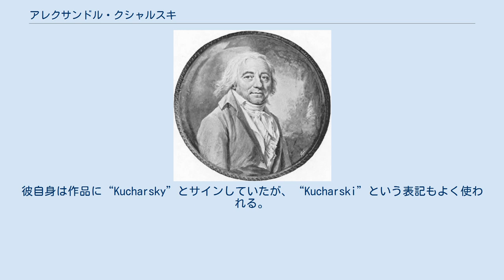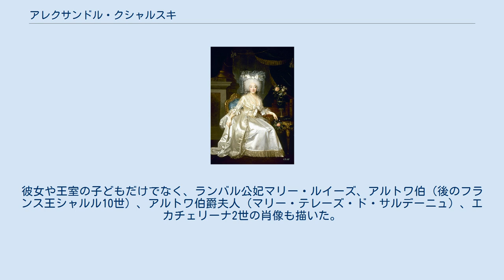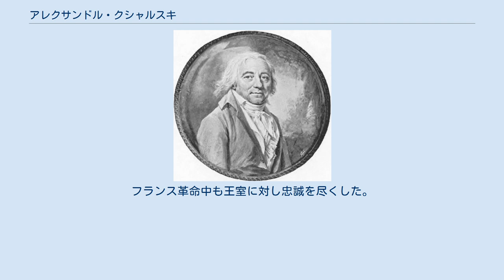アレクサンドル・クシャルスキ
アレクサンドル・クシャルスキ（ポーランド語: Alexander Kucharsky、Alexandre Kucharsky, 1741年3月18日 - 1819年11月5日）は、ポーランドの肖像画家。
大人になってからはフランスに住み付いた。
彼自身は作品に“Kucharsky”とサインしていたが、“Kucharski”という表記もよく使われる。
フランスでは昔、Couaskiとも表記された。
ポーランド語名はアレクサンデル・クハルスキ。
 ワルシャワに生まれた。
少年時代からポーランド・リトアニア共和国最後の国王、スタニスワフ・アウグスト・ポニャトフスキに仕えた。
イタリア出身の画家、マルチェロ・バッキアレッリから絵を学び、1760年に国王の出資でパリへ渡り、1769年にかけて王立絵画彫刻アカデミーでジョゼフ＝マリー・ヴィアンやシャルル＝アメデー＝フィリップ・ヴァン・ローに学んだ。
 ポーランド王はクシャルスキを歴史画家にさせるつもりだったが、本人が肖像画家になったためひいきをやめた。
1776年から78年にかけルイ5世ジョゼフに仕えた。
 クシャルスキはパステルや油絵を用いた上半身の肖像画を好んだが、ガッシュのときもあった。
フランスやポーランドの貴族が主な顧客で、後にルイ15世とマリー・レクザンスカが結婚するとフランスの顧客が倍増した。
 1789年にエリザベート＝ルイーズ・ヴィジェ＝ルブランのもとを発ち、マリー・アントワネット専属の画家となった。
彼女や王室の子どもだけでなく、ランバル公妃マリー・ルイーズ、アルトワ伯（後のフランス王シャルル10世）、アルトワ伯爵夫人（マリー・テレーズ・ド・サルデーニュ）、エカチェリーナ2世の肖像も描いた。
 ルイ17世など、激動の時代を生きたフランス王族の肖像画で最もよく知られる。
最後の肖像画はマリー・アントワネットを描いた1793年のもので、2003年5月21日のオークションで売り払われた。
フランス革命中も王室に対し忠誠を尽くした。
引退後はルイ18世から賜ったパリ近郊のサント＝ペリーンの邸宅で余生を過ごした。
 作品には“Kucharsky”と署名していた。